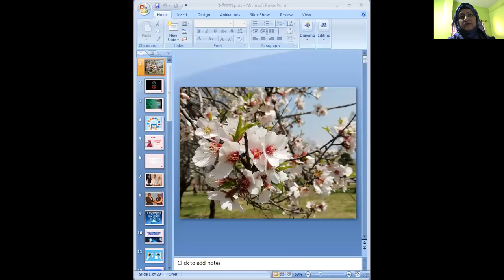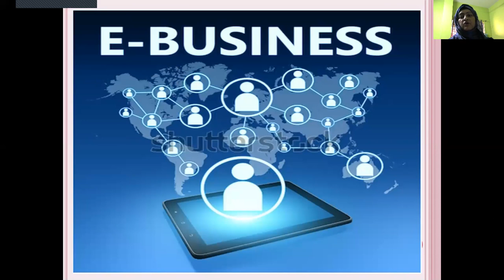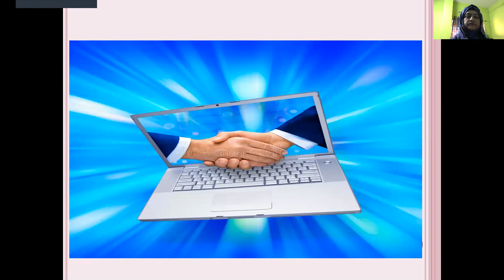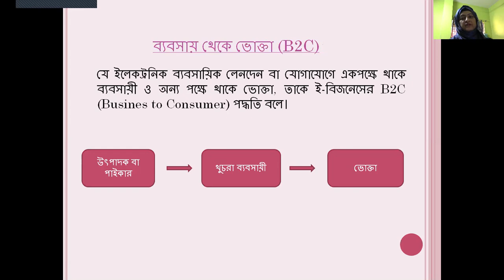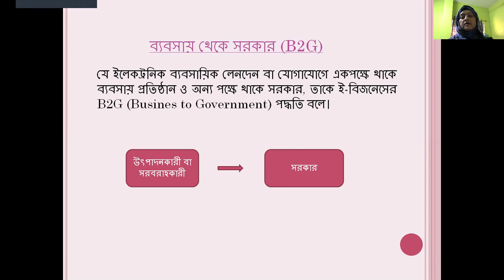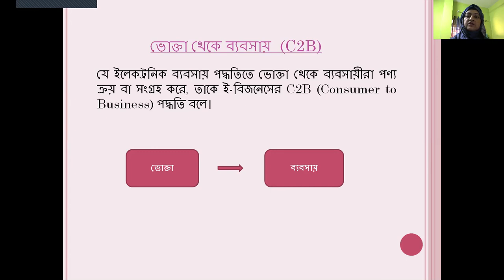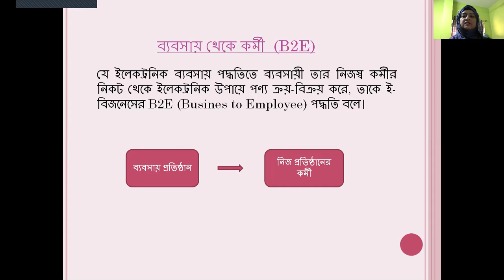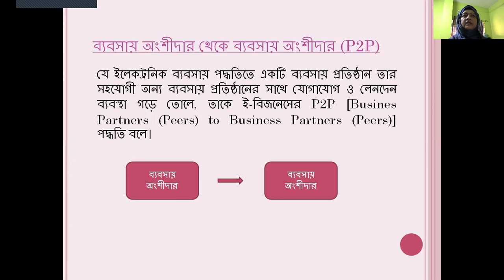Business Organisation and Management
1st Paper, (11th Chapter)
"E-Business"